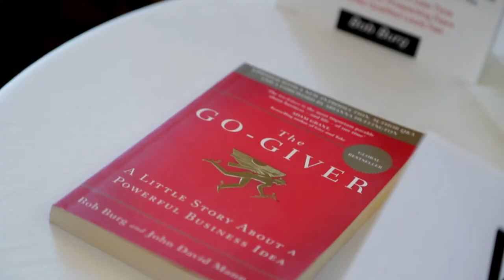Dante Consulting Group | Third Eye Productions